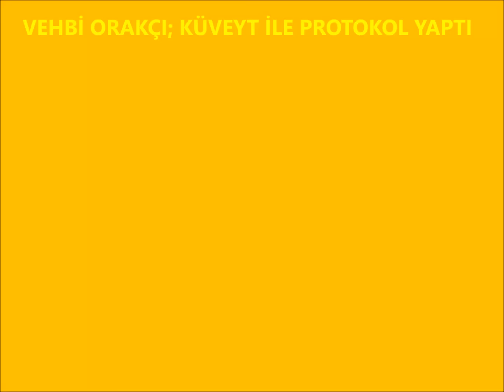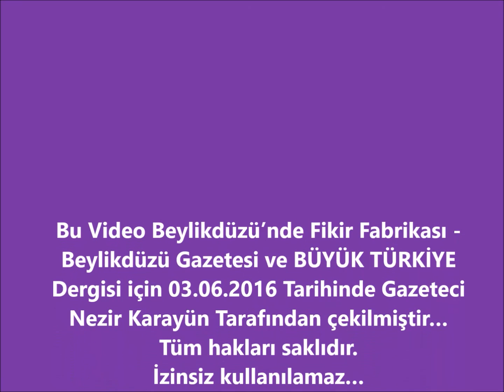Vehbi Orakçı Küveyt Ortaklığı